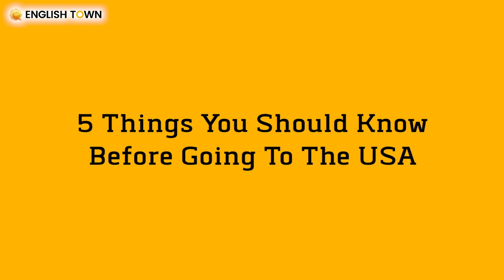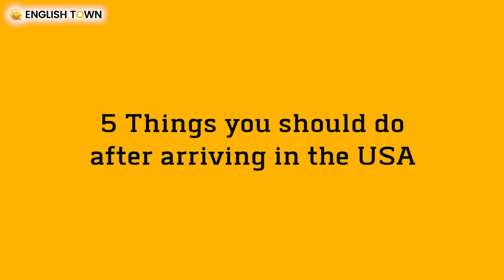[English Town] 10 điều phải biết khi muốn định chinh phục giấc mơ định cư Mỹ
10 ĐIỀU PHẢI BIẾT KHI MUỐN ĐỊNH CƯ TẠI MỸ

Bạn đang có ý định đi định cư ở Mỹ?
Bạn vẫn luôn muốn biết thêm nhiều về nước Mỹ nhưng chẳng thể tìm thấy thông tin?

Chúng ta vẫn luôn được dạy rằng "Nhập gia tùy tục", vì vậy, việc tìm hiểu lối sống, văn hóa của nước Mỹ trước khi bạn chuyển đến sống ở đó là vô cùng quan trọng. Ngoài việc chuẩn bị giấy tờ thủ tục và hành lý thì việc nắm rõ được cách sinh hoạt, những điều nên/ không nên tại đây cũng giúp bạn không bị bỡ ngỡ khi bước vào môi trường sống mới. Hơn thế nữa, việc này còn hạn chế nhiều rủi ro có thể xảy ra.

Thầy Dustin sẽ giúp bạn giải quyết vấn đề này bằng "10 điều bạn phải biết khi định cư ở Mỹ".

Đừng quên chia sẻ thông tin bổ ích này cho mọi người nhé!
Khám phá thêm năng lực bản thân với SIÊU SỰ KIỆN: DISCOVER YOURSELF sắp tới.
🏠 ET 1: Lầu 4-5, Toà Nhà Sumikura 18H Cộng Hoà, QTB